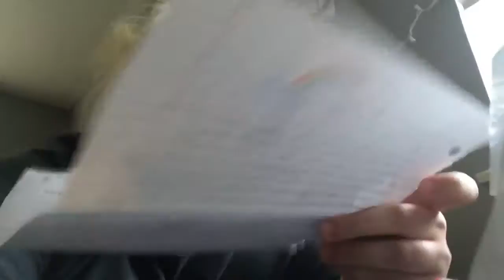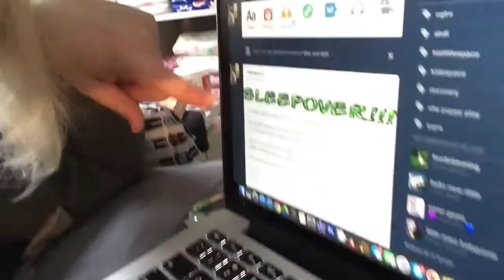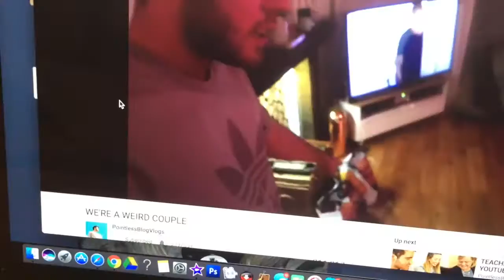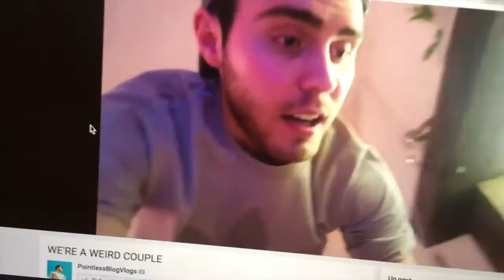sick vlog idk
☞ what was this?? trash?? probably

Riley Kyle Dignan
9725 Main St #599